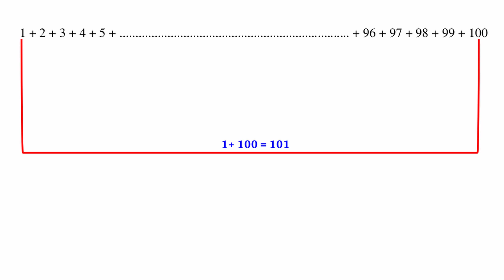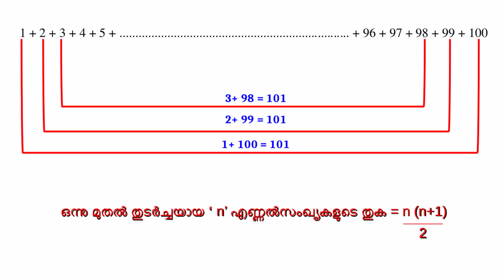Gauss Formula | Story of Carl Friedrich Gauss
This is a video about the Gauss formula

Christian Albrecht Jensen, Public domain, via Wikimedia Commons